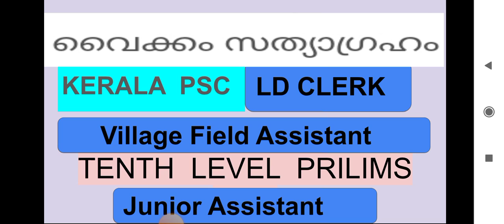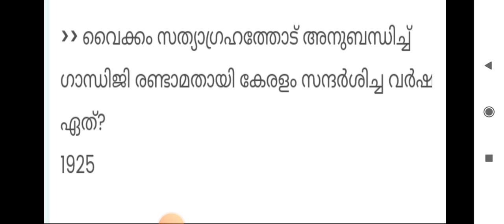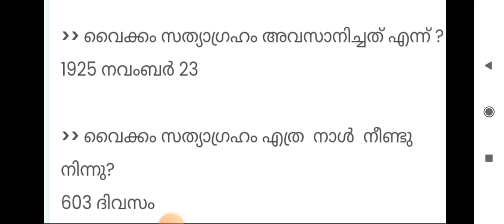Vaikom Sathyagraha||GK||Kerala PSC||Tenth Level Prilims||VFA||LD clerk||Juniour Assistant||Typist